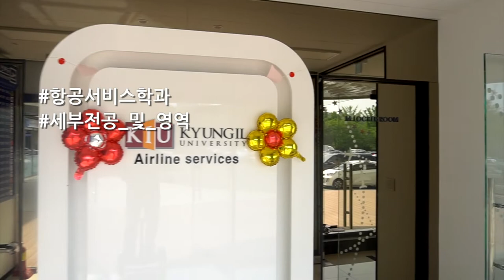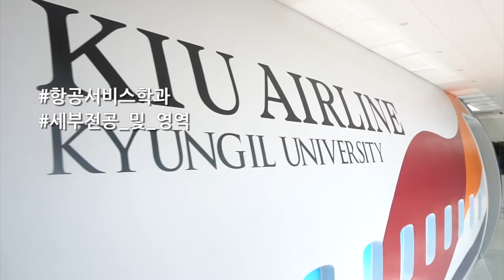[K_University]Department of Aviation Service